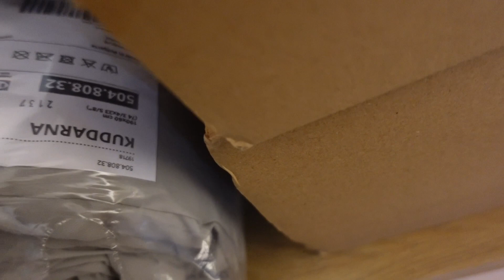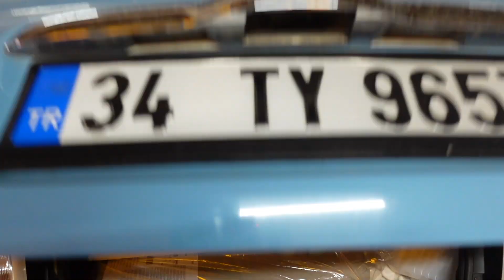Küçük Balkonumu Cafeye Çevirdim🪴| DIY Balcony Makeover Vlog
Selamlar bu videoda küçük balkonumu cafeye çevirdim🪴Sizlere uzun zamandır bunu yapacağımı zaten söylemiştim ve sonunda bunu yaptım!
Bu sürecin her detayını sizler için vlogladım ve balkonu yenilerken çok keyif aldım, umarım sizde izlerken keyif alırsınız şimdiden iyi seyirler☺️